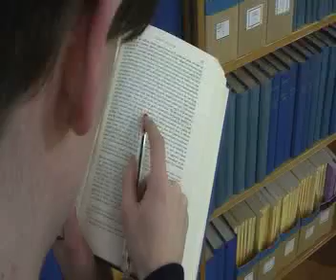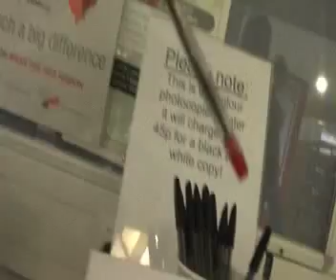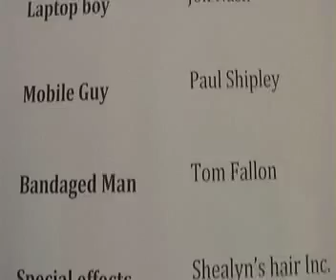thepen1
this was a project where we had to 'edit in cam' had to shoot each scene in order so when we played it back it would b the story in logical order, not a bad attempt tbh